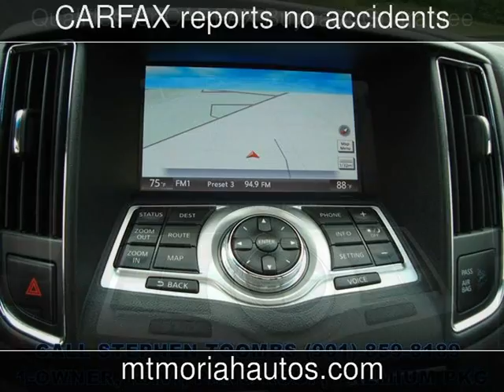2014 Nissan Maxima SV w/Premium Pkg 3.5 SV w/Premium Pkg Used Cars - Memphis,Tennessee - 2018-05-01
See more details about this used car This 2014 Nissan Maxima SV w/Premium Pkg 3.5 SV w/Premium Pkg with 43,489 miles is for sale at Mt Moriah Auto Sales.